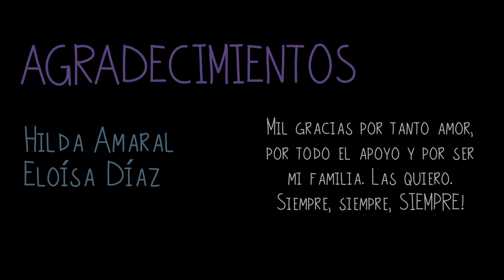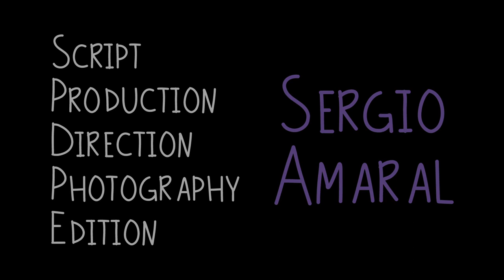AMOR / [Short film] ENGLISH SUB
Made with an iPhone SE.
Directed by Sergio Amaral.
(Jun-2022)

AMOR is the struggle between self love and erotic love (in therms of Fromm). Few things terrify me more than letting go of someone that I love, but when heart dictates a direction you have to embrace yourself, have hope and flow with life. Love is the driving force of life, and I am dying to live.